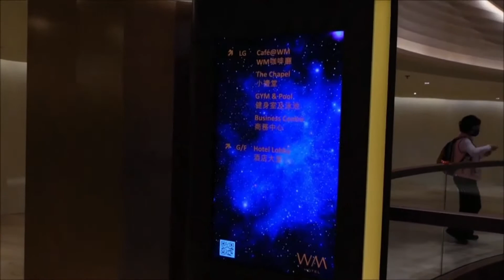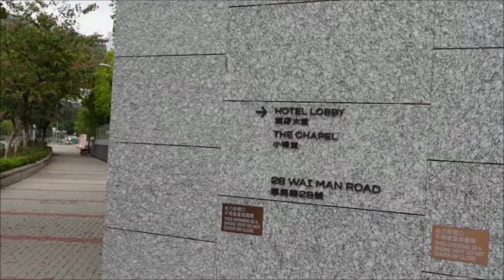A Saigon Staycation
西貢新春優悠渡假。